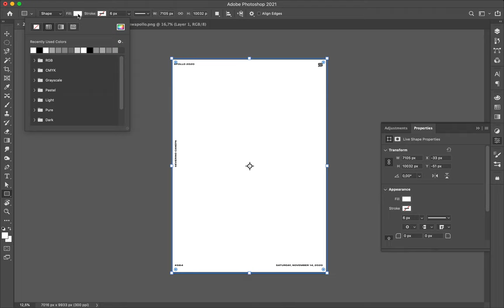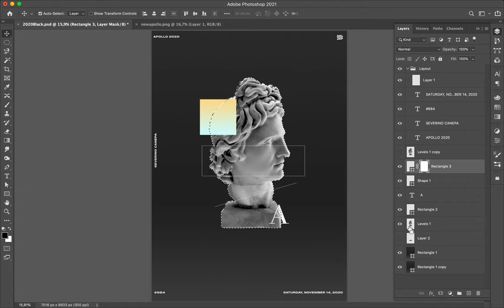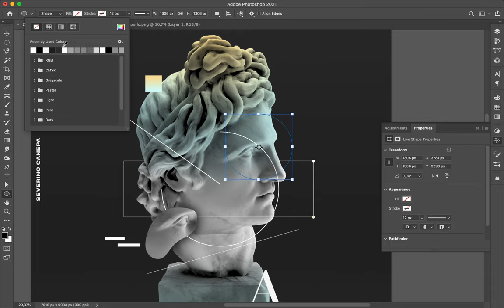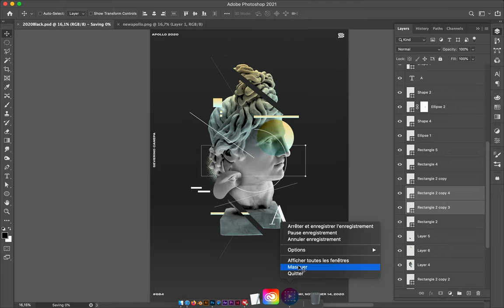Poster Speed Art #684 Nowhere #10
I made a composition with the 3D render of Apollo's Statue to create a dreamlike design with geometric shapes.